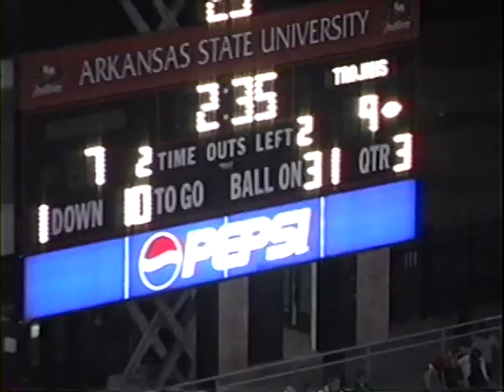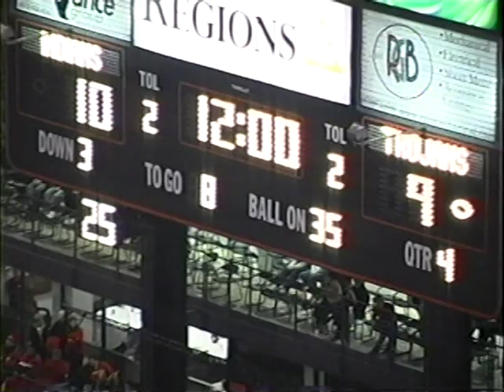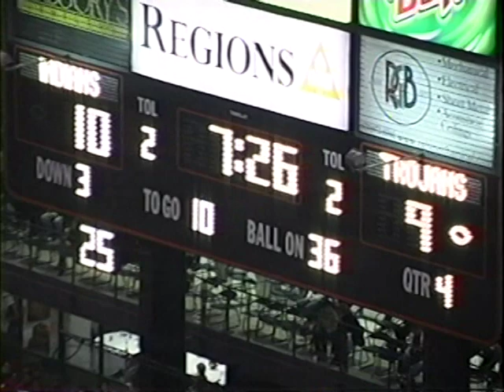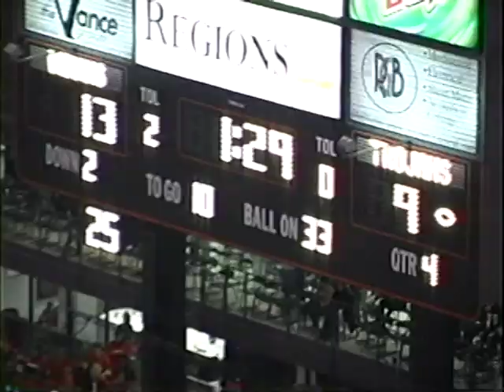Henry Tellis Arkansas State football Game 2004 Film 2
Arkansas State football VS. Troy University football Game 2004 Film 1